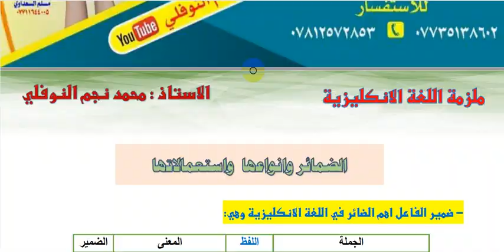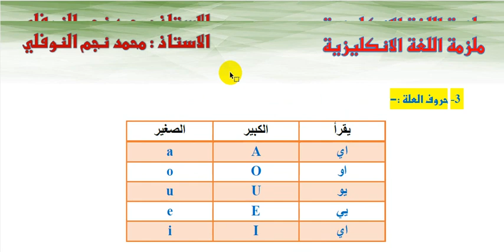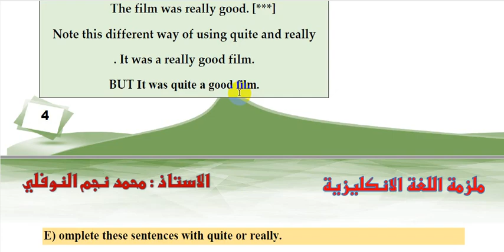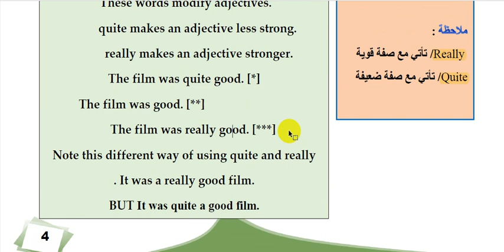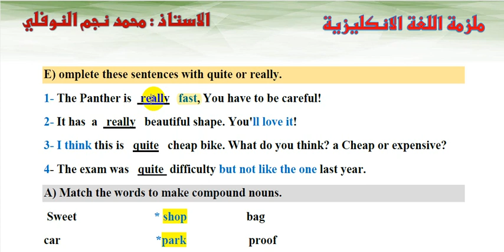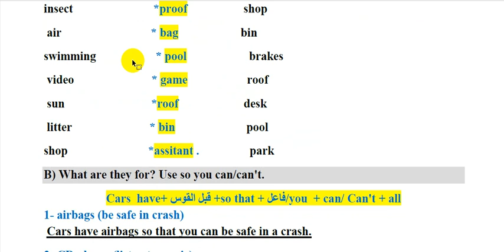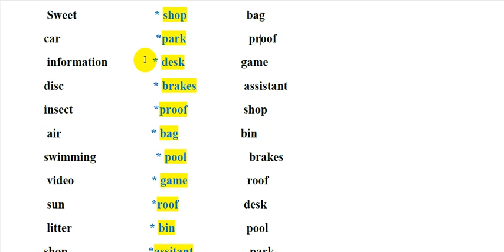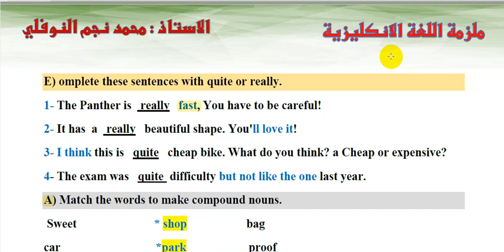1-اللغة الانكليزية || الثالث متوسط || منهج 2023 || الوحدة 1 || شرح Quite Really